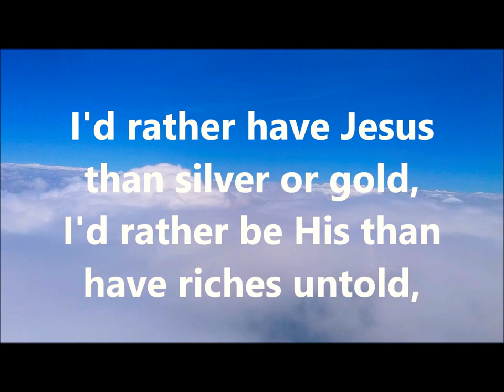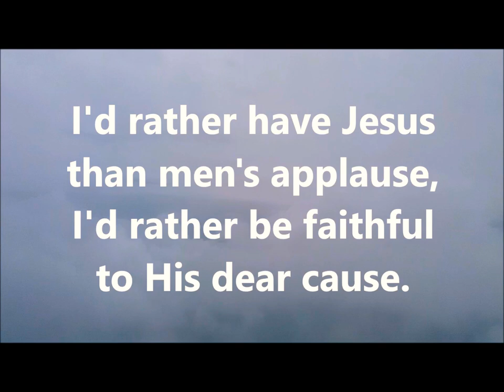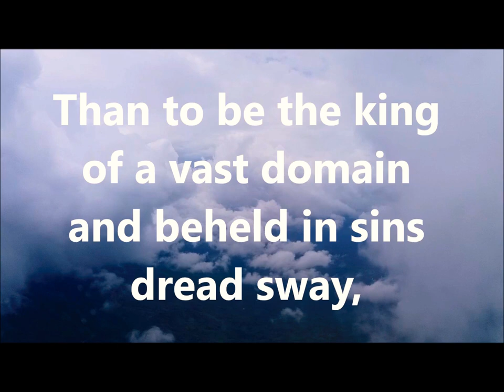I'd Rather Have Jesus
Gospel songs in video